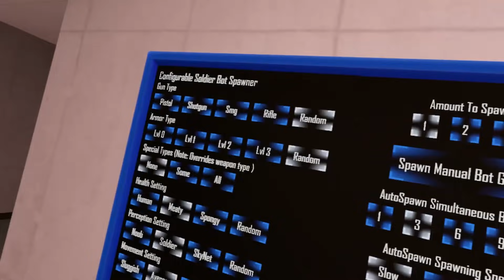ЭТО САМЫЕ БОЛЬШИЕ ПУШКИ В СИМУЛЯТОРЕ ОРУЖИЯ ВР?! - H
Это самые большие пушки против сосисок в лучшем симуляторе пушек для виртуальной реальности - Hot Dogs Horseshoes & Hand Grenades VR HTC Vive!